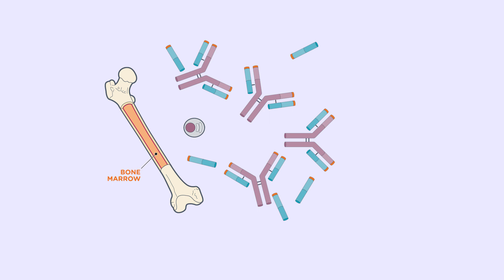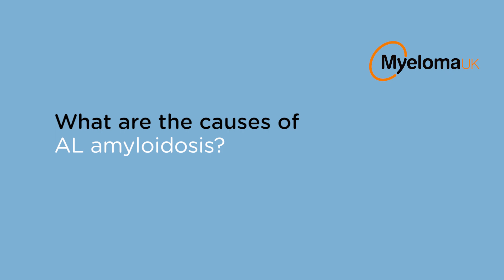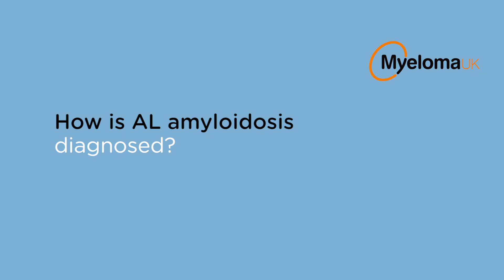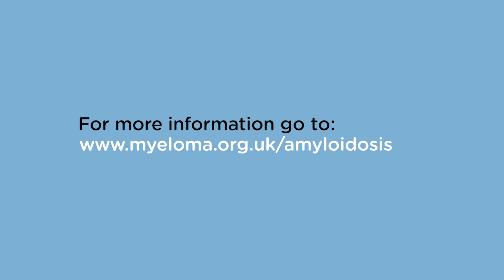An overview of AL amyloidosis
Dr Ashutosh Wechalekar gives a brief overview of AL amyloidosis, including the causes, symptoms and treatment of AL amyloidosis and the link between AL amyloidosis and myeloma.